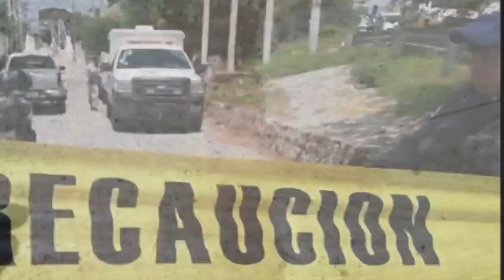Zfreporte: Asesinan en Cortazar a director de Desarrollo social y regidor electo parte 2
Cortazar, Gto. Agustín Banda Olivares, actual director de Desarrollo social y regidor electo por el Partido de la Revolución Democrática (PRD) fue asesinado hoy. El funcionario aparentemente estaba a bordo de su vehículo en la entrada de su domicilio cuando fue baleado junto a Ramiro Zaragoza Ramírez, asesor del presidente municipal y diputado federal suplente. Su condición es fuera de peligro.